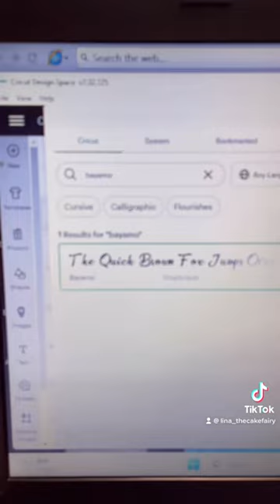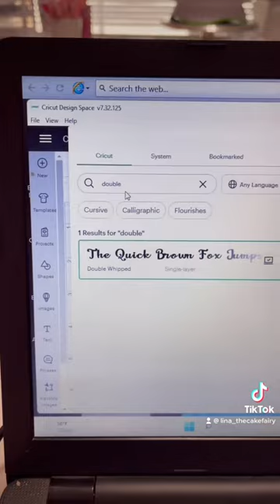TIPOS DE LETRAS QUE USO EN MIS CAKE TOPPERS